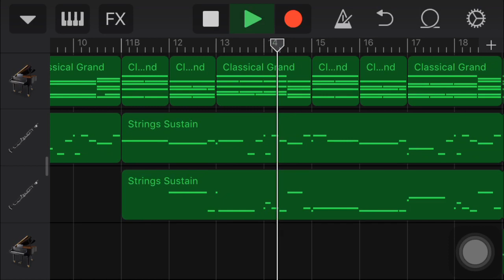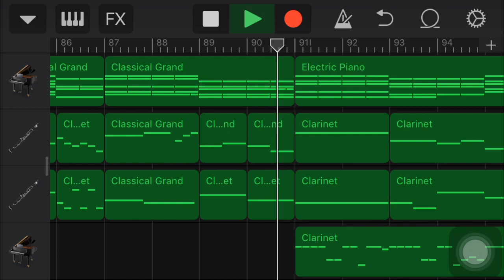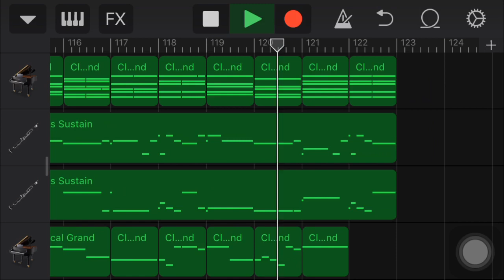Sightlessism / ふたたびたくや (garage band)